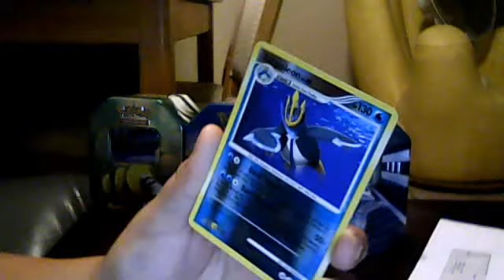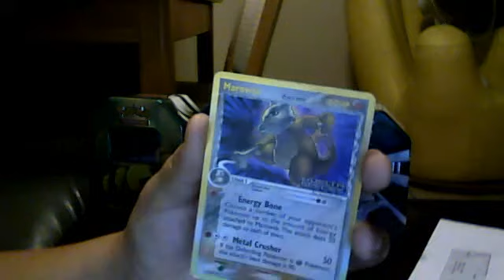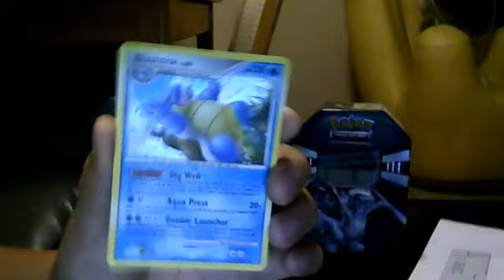my top ten rares